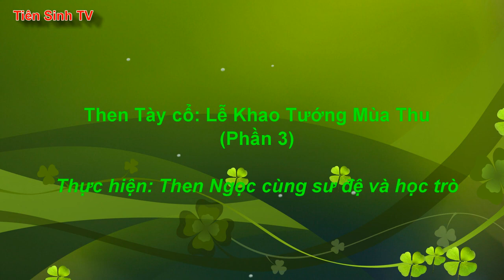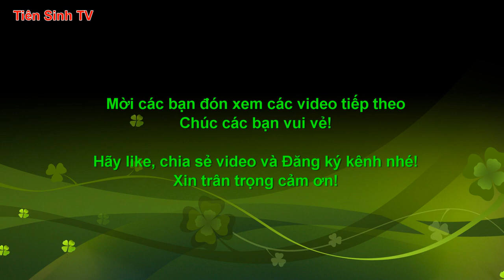Phần 3 Lễ Khao Tướng Mùa Thu - Then Ngọc và học trò | Tiên Sinh 2